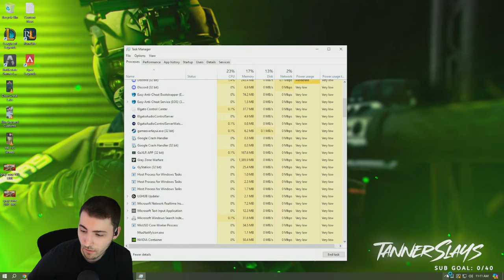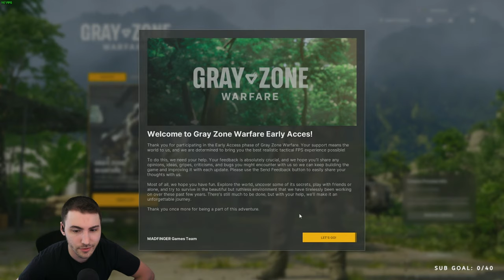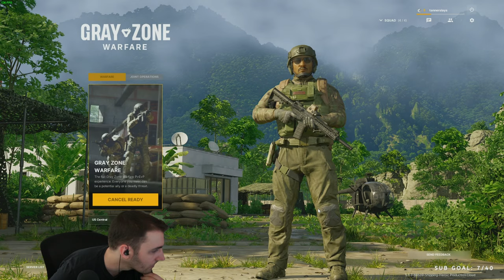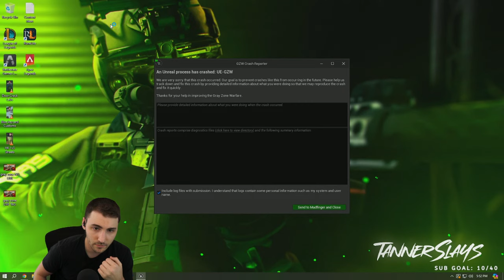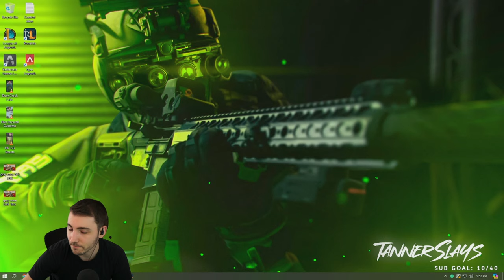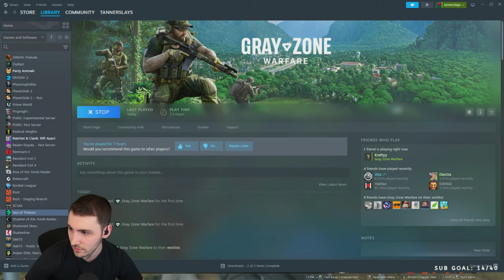🔴 Gray Zone Warfare Closed Beta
Tags (Ignore These)